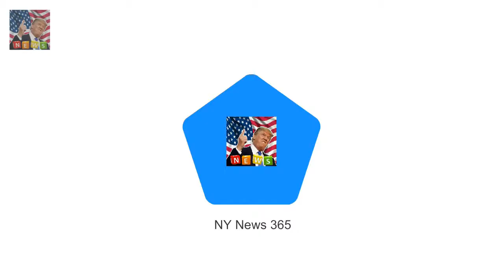Mike and Zara Tindall waiting for royal wedding invite Mike Tindall said he and wife Zara are pl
Mike Tindall said he and wife Zara are planning on going to the royal wedding But the couple are still waiting for the invite from her cousin Prince Harry 33 Mike also revealed he is in a royal WhatsApp group with some of Zaras cousins The Tindalls are expecting their second child together this summer The royal wedding is less than four months away but guests are still waiting for their invitations

Murray Fraser who has starre Actors who will play Harry and Meghan in Lifetime movie are revealed :
And on Wednesday Alex Nation revealed she  Alex Nation gets braces after not wearing her retainer :
Bryan Brown and Sam Neill to start filming on Palm Beach  Palm Beach is one of Australias most ic: